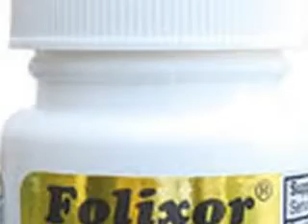Intensive Nutrition Folixor Tablets at EasyLivingHealth.com